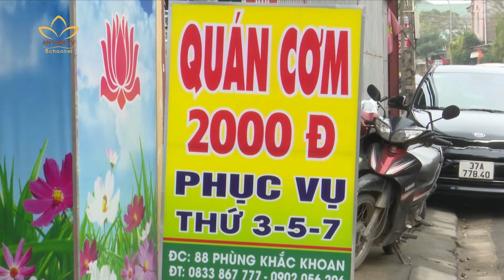ẤM LÒNG NHỮNG QUÁN CƠM VÌ NGƯỜI NGHÈO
🌸 Trong cơn bĩ cực, khốn khó của người nghèo thì những bữa cơm từ thiện luôn là sự hỗ trợ thiết thực giúp họ vượt lên trong cuộc sống. Xuất phát từ sự tử tế, sự yêu thương cộng đồng của những người làm thiện nguyện ở TP Vinh, tỉnh Nghệ An, những quán cơm 2 ngàn đồng đang hàng ngày góp phần chia sẻ, làm vơi đi những khó khăn của bệnh nhân nghèo đang điều trị bệnh, lao động phổ thông trên địa bàn.